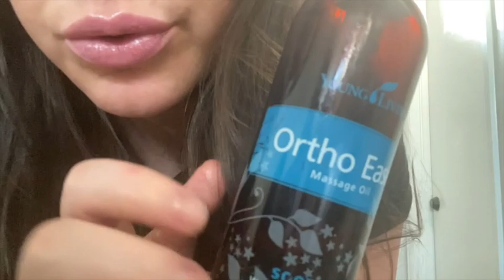Fascia ASMR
Blast that pain and cellulite!